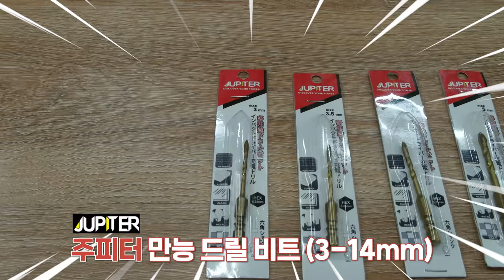한방에 해결?! 3000원 짜리 만능드릴비트 타공 끝판왕! 보시면 이해되실겁니다!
이번시간에는 뭐든 다뚫을수있는 만능드릴비트를 영상으로

다루어보았는데요~

저희집에 자주오시는 손님분께서~ 사용해보시고는

이런건 널리 알려야 한다고..하셔서 직접 사용해 보았는데

생각보다 성능이 너무 괜찮았습니다

6MM 기준 3500원정도로 가격도 너무 합리적이였고~

타공능력도 너무 괜찮았던거같습니다,

물론 두꺼운 철제를 뚫을때는 조금 힘든부분이 있었지만,

그이외에 목재 PVC 플라스틱 석재 타일 포셀린타일 폴리싱타일까지

더나아가서 유리 도자기까지.

너무 잘뚫리는 모습이였습니다,

6.35MM의 육각 샹크로 되어있어서 임팩드라이버나 드릴드라이버에도

장착이 가능한타입이였구요~

그리고 마지막 쿠키영상도 정말 유용하게 사용될 부분이라서~

많은 시청과 관심 부탁드릴게요^^

늘 감사합니다!!ㅇ